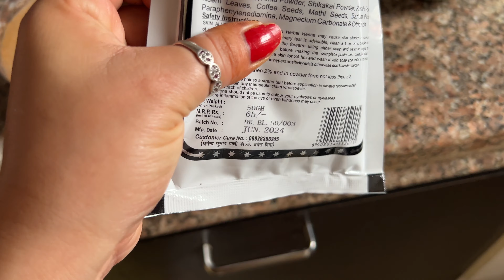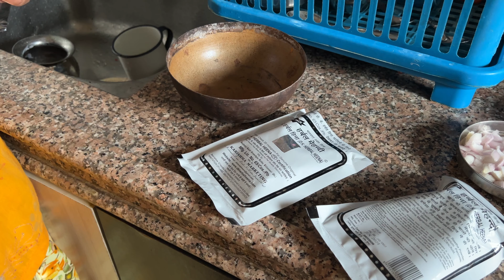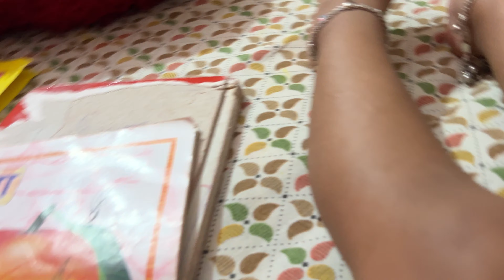Husband ki demand pr bnaya besan ka chila My New outfit I am so happy